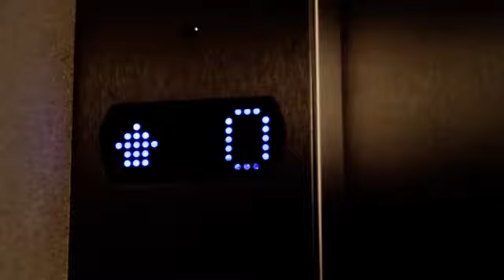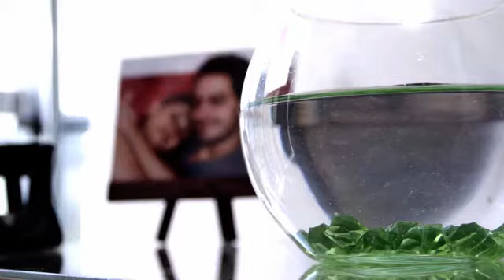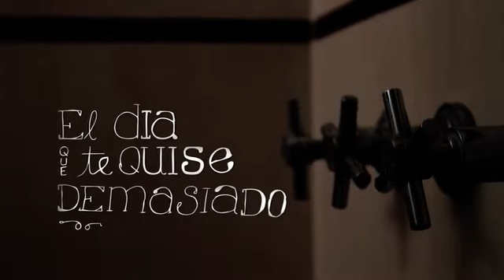el dia que te quise demasiado - cortometraje argentino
Juan y Paula transitan por una relación a la que llaman amor. Un encargado de edificio que prefiere no interceder. Un pez como la metáfora viva de todo aquello que depende de las conductas humanas para continuar existiendo.